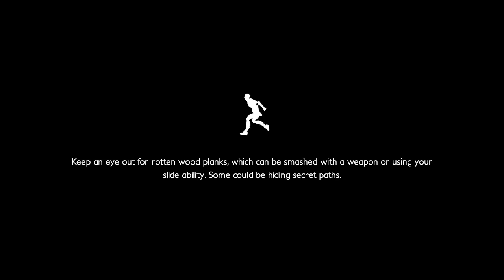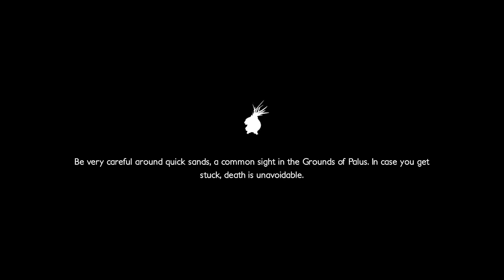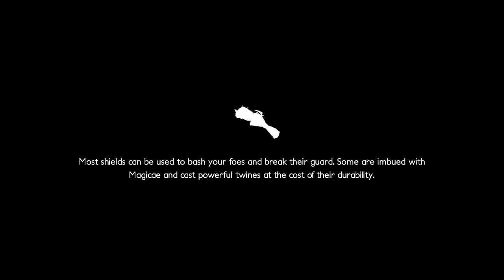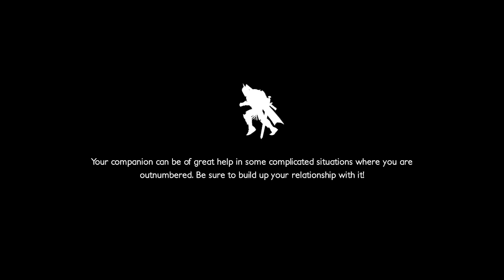Dark Soul ft Zelda - Decay of Logos